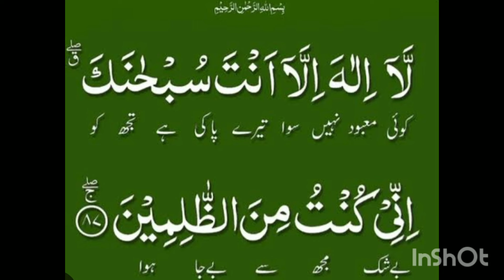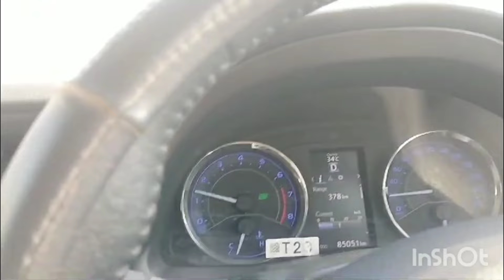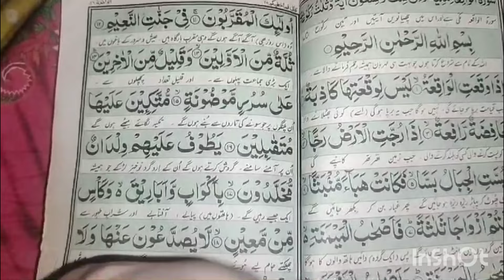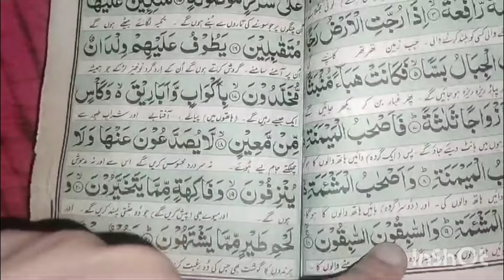Ayat e karima k 2 nafal aur na mumkin b mumkin hoga InshAllah || sara bhatti vlogs